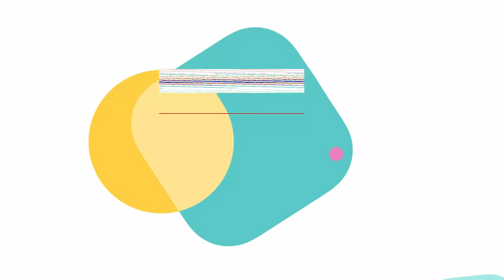Top 10 Newcomer In Film Industries Prnstars 2023